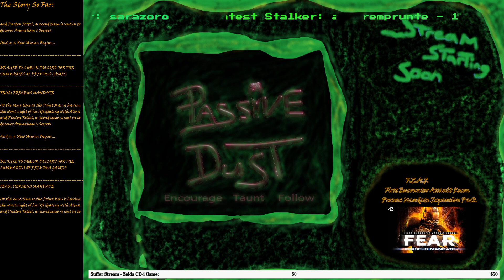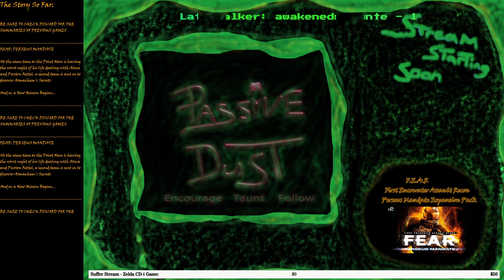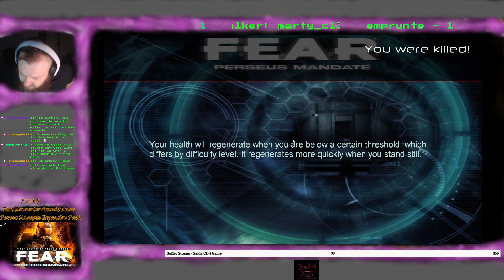F.E.A.R: Perseus Mandate (Part 1)